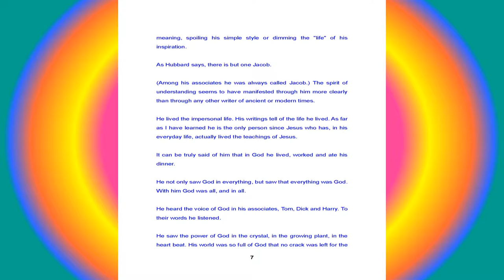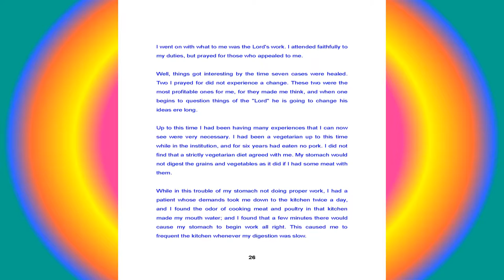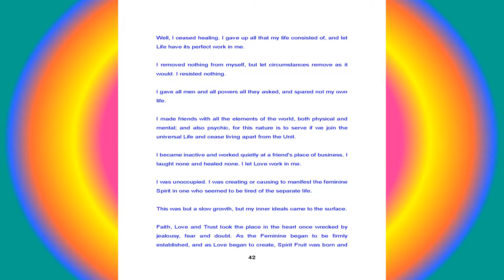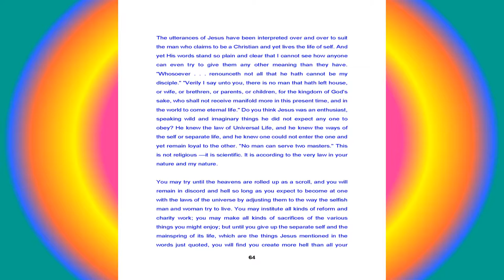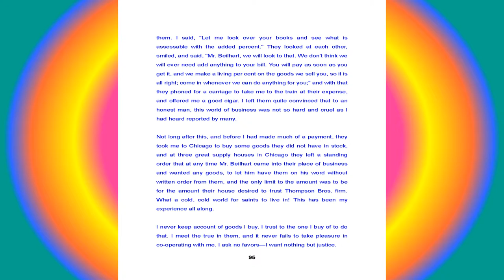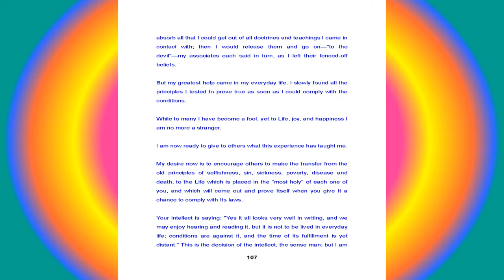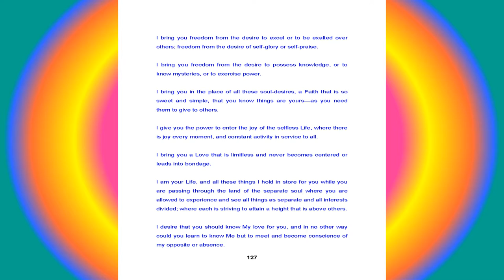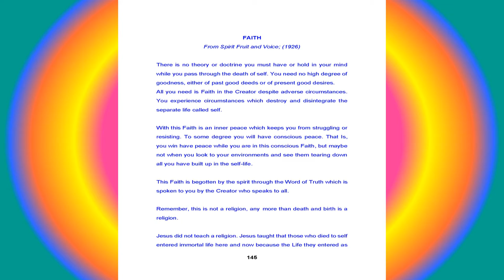Jacob Beilhart - Life and Teachings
Jacob Beilhart was and is one of the finest persons of the New Age, Spiritualism, Healing, Inspirational, Utopian, Mystic, Service paths.  He is therefore unique in taking part in so many positive spiritual spheres. I had been searching for this book for over 10 years, small wonder since only a 1000 were ever published. I have expanded it a bit with other writings from his “Spirit Voice” periodical and “Love Letters” book.  After reading and editing and meditating with a growing appreciation of his selfless life and great faith in the Universal Spirit, I can honestly say both his advanced ideas and his heavenly spheres have apparently blessed me with a happier and more successful life in just the past few weeks. Hoping your efforts to understand Jacob Beilhart’s mission will correspondingly bless you all.